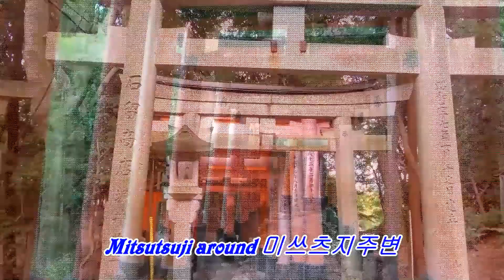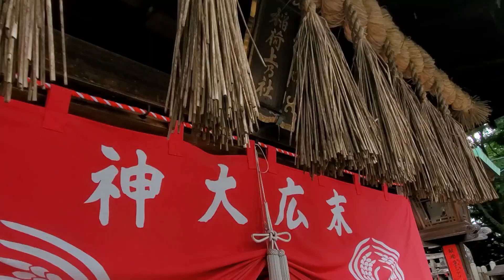Walking of the Inari Mt. ・교토 이나리산 정상 가는 길・京都稲荷山頂上登り【gadaboda】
후시미구 북부, 후시미이나리타이샤의 동쪽에 있는 히가시야마 36봉 남단의 산.해발 232m1노봉·2노봉·3노봉과 3개의 봉우리가 있고, 각 봉우리마다 원분이 있다.옛부터 신의 강림지로 알려져 전국으로부터 순례 참가자가 찾아오고 있다. 천개가 넘는 붉은 토리이의 멋스러움에 외국인 관광객이 가장 많이 찾아오는 신사다. 사진도 특별하다.

伏見区北部、伏見稲荷大社の東にある東山三十六峰南端の山。標高232メートル。一ノ峰・二ノ峰・三ノ峰と三つの峰があり、各峰に円墳がある。古くから神の降臨地とされていて、巡拝する全国からの参詣者で賑っている。

The origin of Fushimi Inari Taisha is described in Yamashirokoku Fudoki, an ancient report on provincial culture, geography and oral tradition that was presented to the emperor. Irogu no Hatanokimi, an ancestor of Hatanonakatsue no Imiki, is said to have shot a rice cake, which turned into a swan and flew away. Eventually the swan landed on a peak of a mountain, where an auspicious omen occurred and rice grew. Inari is named for this miracle (“ina” is Japanese for “rice”). It has also been described in other ancient texts, which state that priests such as Hatauji have held spring and autumn festivals at the shrine ever since the deity Inari Okami was enshrined on a plateau in the Inari Mitsugamine area during the Wado era (708-715).

An ancient shrine text also says that Irogu no Hatanokimi, a respected figure in what is now the Fukakusa area of Kyoto, received an imperial order from Empress Genmei to enshrine three deities in three mountains on the first Day of the Horse of the second month of 711. That year, the farmers were blessed with great harvests of grains and much silk from their silkworms.

This shows that Fushimi Inari Taisha and the Fukakusa area are closely connected to Hatauji, and that our deity has been enshrined since the first Day of the Horse in the second month of 711. But there is reason to believe that our faith dates back even further than this.

关于伏见稻荷大社的起源，在摘录《山城国风土记》（记录京都地区风土、文物、历史的古籍）的文章中有此记载：“秦中家忌寸等人之远祖伊吕具秦公当成箭靶射击的麻糬化为白鸟飞走，而其所停留的山峰显现长出‘稻子’的吉兆，因此便以‘Inari（稻荷）’为神社之名。”除此之外，《神祇官勘文》、《年中行事秘抄》等古籍曾引用的《稻荷社祢宜祝等申状》则提到：“此神于和铜年间首次显灵坐于伊奈利三山峰之平坦处，而秦氏族人等则以祢宜、祝（神职职称）之身份于春秋祭典中奉祀。”

而社记（神社历史的记录）中也记载：“元明天皇和铜4年2月壬午之日，治理伏见稻荷所在的京都深草地区之长者‘伊吕具秦公’奉天皇命令，于伊奈利山之三山峰开始祭祀三尊神明，该年五谷结实累累，得以养蚕织物，天下百姓因而享丰足之福。”

如此这般，相传伏见深草地区与秦氏有着极深的渊源，且神明镇座于和铜4年（公元711年）二月初午之日。然而一般认为，信仰的起源尚可追溯至更为古老的时代。